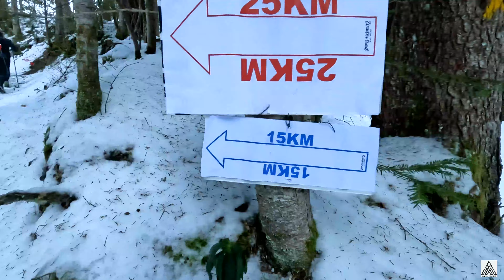Winter trail Raidlight 2022 St-Pierre-de-Chartreuse (38)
Vidéo de la Winter Trail Raidlight à St-Pierre-de-Chartreuse (38) France